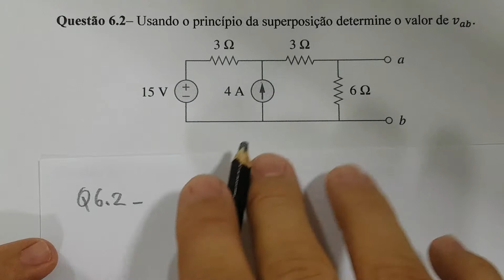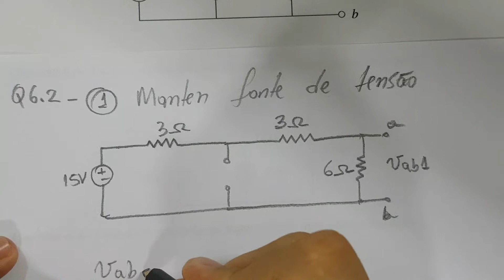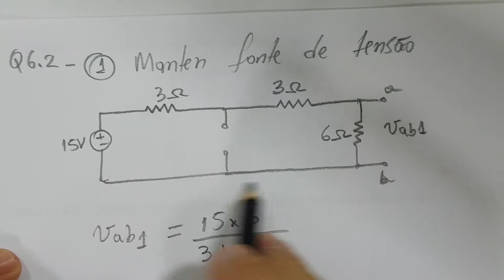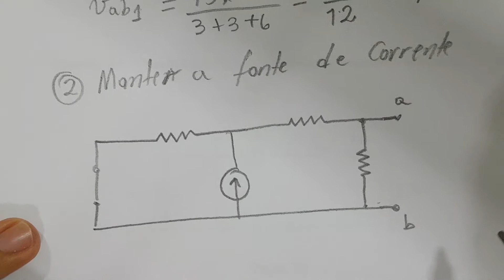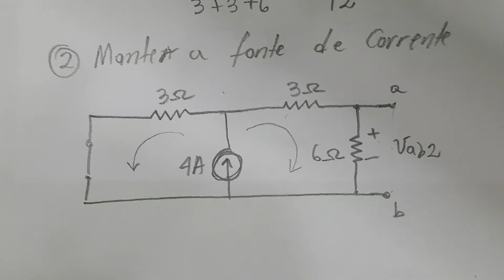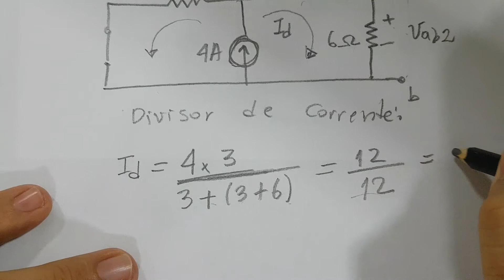CAPÍTULO 6 - Questão 6.2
CAPÍTULO 6 - SUPERPOSIÇÃO - Para uma fonte de tensão e uma fonte de corrente elétrica para obter tensão elétrica. Usando o princípio da superposição para determinar tensões e correntes de um circuito elétrico.